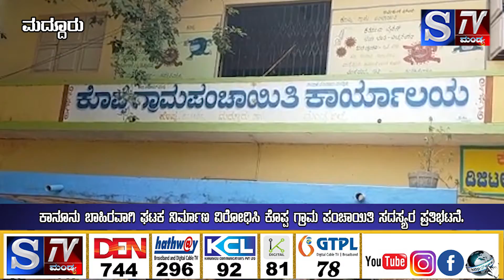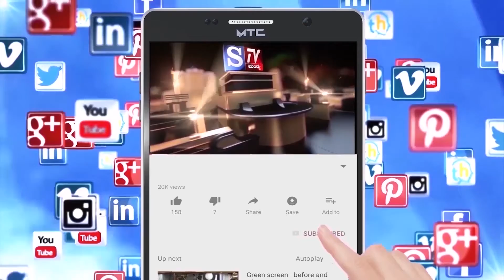S.Tv News Mandya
*ತಾಲೂಕಿನ ಕೊಪ್ಪದ ಎನ್.ಎಸ್.ಎಲ್ ಸಕ್ಕರೆ ಕಾರ್ಖಾನೆ ವಿರುದ್ಧ ಕೊಪ್ಪ ಗ್ರಾಮ ಪಂಚಾಯಿತಿ ಸದಸ್ಯರ ಪ್ರತಿಭಟನೆ.

*ಕಾನೂನು ಬಾಹಿರವಾಗಿ ಘಟಕ ನಿರ್ಮಾಣ ವಿರೋಧಿಸಿ ಕೊಪ್ಪ ಗ್ರಾಮ ಪಂಚಾಯಿತಿ ಸದಸ್ಯರ ಪ್ರತಿಭಟನೆ.